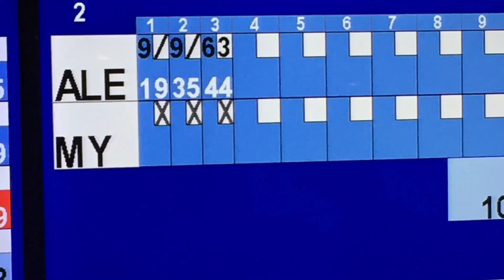AMF 82-90XL Pinspotter FAIL - Nasty Table Jam